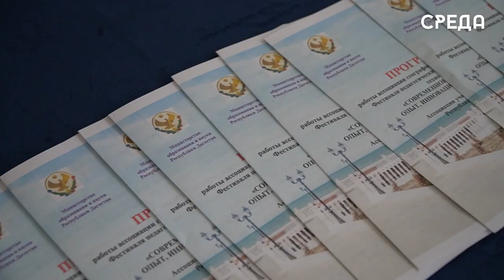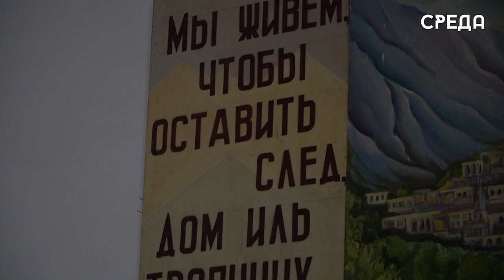Фестиваль педагогических идей прошел в образовательных учреждениях Каспийска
Фестиваль педагогических идей по различным направлениям состоялся в образовательных учреждениях Каспийска. Участие в нем приняли ведущие специалисты самых разных отраслей, раскрывая вопросы современного образованиях в различных направлениях. Школа номер 12 стала площадкой для географов.

Представители ассоциации социально-психологической службы региона тоже приняли участие в фестивали. На базе школы номер 1 г. Каспийска спикеры обсудили современные вызовы и угрозы в киберпространстве.